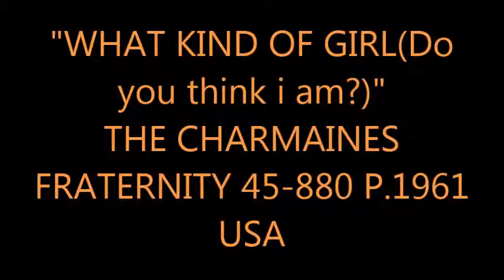"WHAT KIND OF GIRL" THE CHARMAINES FRATERNITY 45-880 P.1961 USA